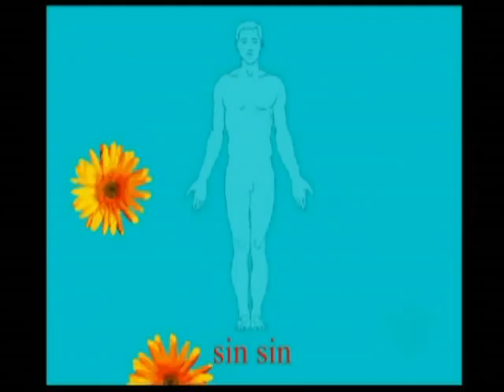Glass Syringe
digital animation and music by sin sin
The ultimate boy-meets-girl scenario
'She showed me her world in a glass syringe
She said that no-one understands
The beauty of a woman
In the body of a man . . . '

sin sin  makes animations, films, comics, music, performance poetry and pan media performances. sin sin  uses and abuses new technologies to make artworks for the 21st Century whilst being mindful of traditional craft, forms and traditions. They take comedy seriously as a vehicle for discourse. They make no distinction between high and low art, but between the boring and the engaging. With a background in old school animation and theatre, core members of sin sin started making digital animations and performances for clubs in that distant epoch, the nineteen nineties. Their touring live show, Star Dot Star - Post Techno Revue was commissioned by New Moves at The Centre for Contemporary Arts, Glasgow. sin sins pan-media comedy for the stage, Hospital For Skeletons, premiered at tf2 Theaterfestival van Nederland en Vlaanderen in Amsterdam. To The Worm There Is No Underground is a modern day pageant devised to tell a story in a club setting to an audience that is there to dance. Their short films have been shown in film festivals worldwide including screenings in America, Russia, Canada, Romania, Germany, Poland, Spain, Croatia, Netherlands, France and England. sin sins Inside The Dishwasher, was featured in the Art Animation Gallery and on the video review DVD at Siggraph Computer Animation Conference in Boston.
The Fat Controller says The media is your only friend